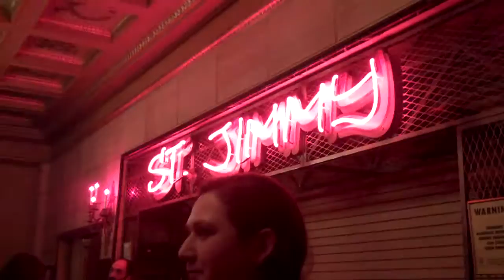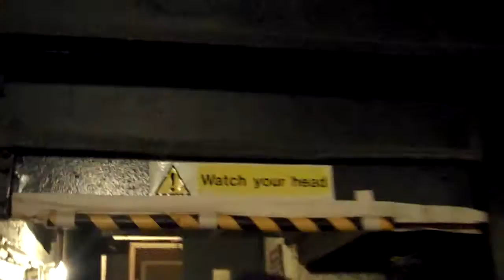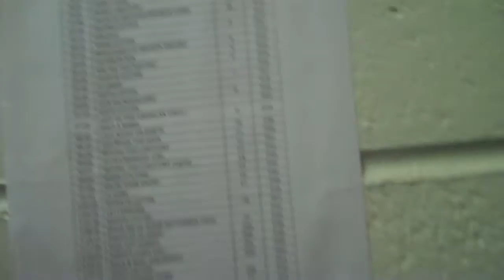Backstage Tour of The St. James Theater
there is a part 2 to this!
this was incredible!! so surreal!!!